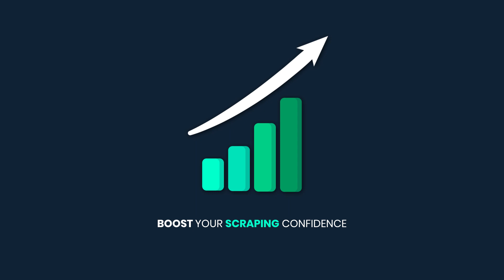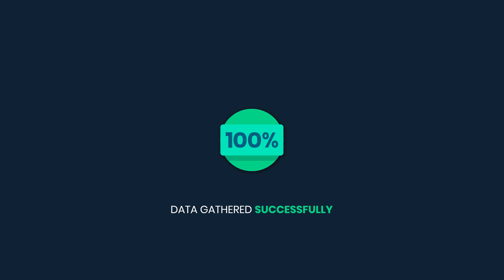Social Media Scraping API - Collect Social Media Data Real-Time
It combines a web scraper, parser, and 50+ million residential and datacenter proxies in one awesome product. With a single API call, we guarantee 100% success rates and real-time data at scale from top social media platforms like Instagram and TikTok.